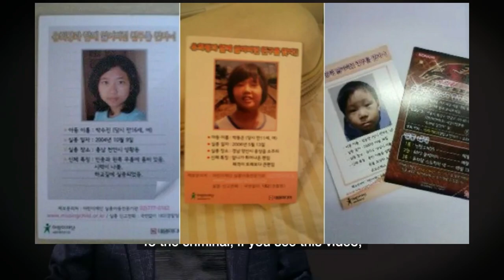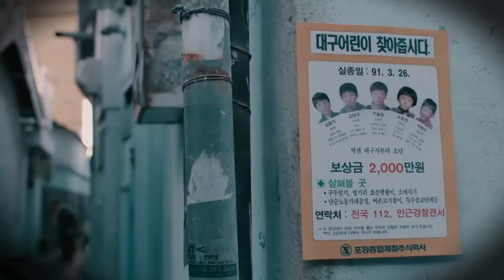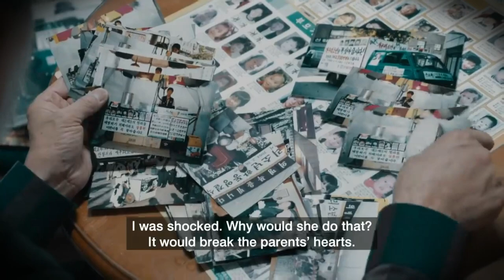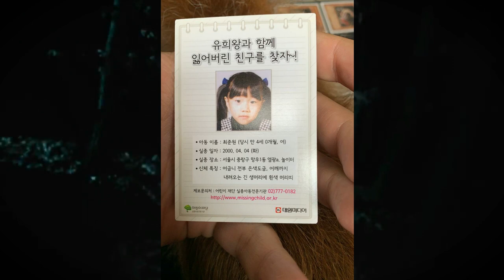Los Niños Perdidos De Konami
En todo el mundo, muchos niños desaparecen cada año y no son encontrados. Huidos, secuestrados por parientes o por otras personas, estos actos son difíciles de prevenir y tienen graves consecuencias para los menores afectados.
Es por eso que Konami realizó está edición de naipes.

Nosotros somos Cobra Kai
First Strike... Strike Hard...No Mercy

¡Únete a Nuestro Instagram¡
cobra6187

¡Recuerda que realizamos entregas personales y envíos por cualquier paquetería de tu agrado!